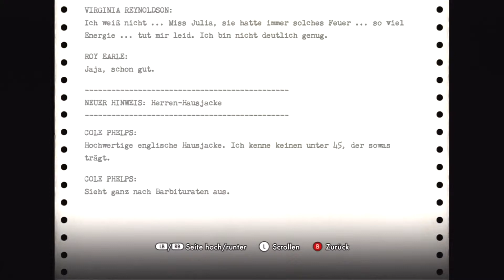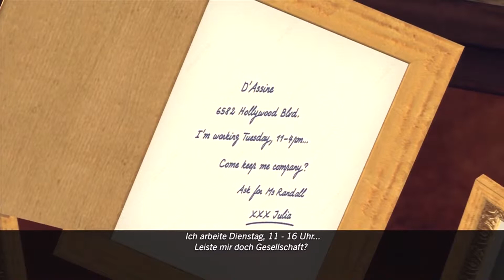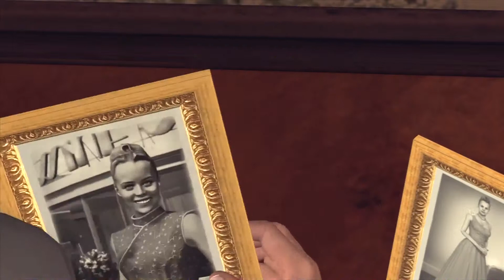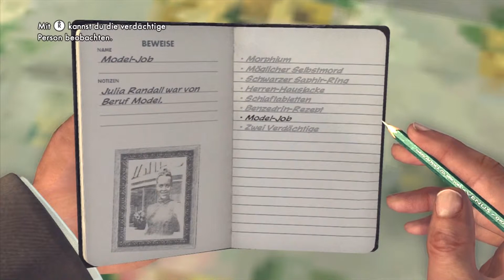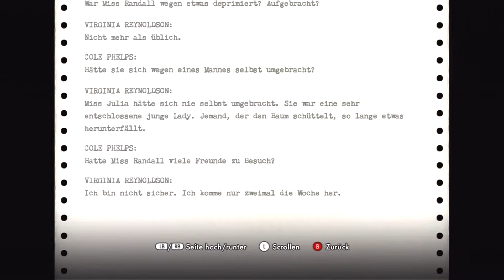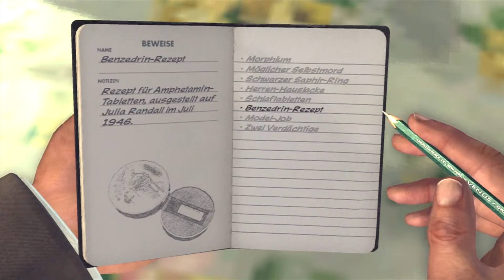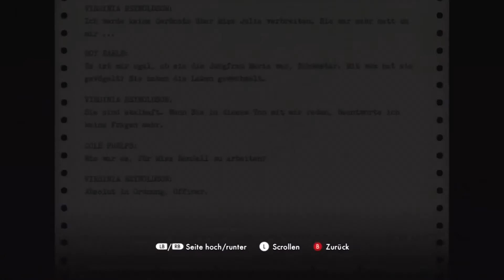L.A. Noire #060 [HD+/Xbox360/Let's Play]- Tatü Tata, die Feuerwehr ist da!